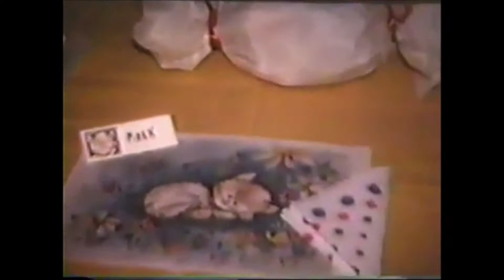1970s Erindale, Mississauga Rec Room Birthday Party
in the 1970s many of us spent a lot of time in the downstairs  rec room
the big support pole in the middle of the room, every toy made and of course a giant bar in the back for the parents